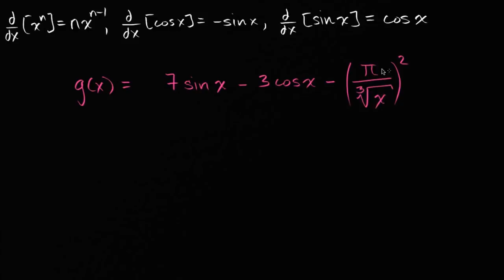Sinüs ve Kosinüsün Türevi Örneği (Matematik) (Kalkülüs)